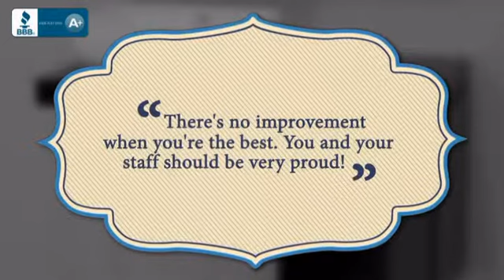36 Inch Single Sink Bathroom Vanity in Black - uniquevanities.com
This 36 inch modern single sink bathroom vanity is a perfect center piece
for your bathroom project. This black bathroom vanity features 1 doors, and
a wood countertop with rectangular top mount white ceramic sink that is
pre-drilled for a standard single hole faucet (faucet not included). Large
opening in back for easy plumbing installation. Dimensions: 35.4"W X 18.5"D
X 20.5"H (Tolerance: +/- 1/2"); Counter Top: Wood ; Finish: Black;
Features: 1 Doors, 0 Drawers; Full Extension Ball Bearing Glides, Soft
Close Hinges; Hardware: Soft closing door hinges, and nickel finish
hardware; Sink(s): Rectangular Top Mount White Ceramic (15.25"X11.25"X4");
Faucet: Pre-Drilled for Standard Single Hole Faucet (Not Included);
Assembly: Light Assembly Required; Large cut out in back for plumbing;
Included: Cabinet, Sink; Not Included: Faucet, Drain, Backsplash, Shelf,
Mirror.

This 36 Inch Single Sink Bathroom Vanity in Black is brought you Before you buy online, visit with us to make sure all of your questions are answered. Remodeling comes with many challenges and frustrations. Don’t add to the stress with your online purchases. Feel confident in buying sight unseen. All of our products are hand selected for quality and craftsmanship. And our client service is like no other.